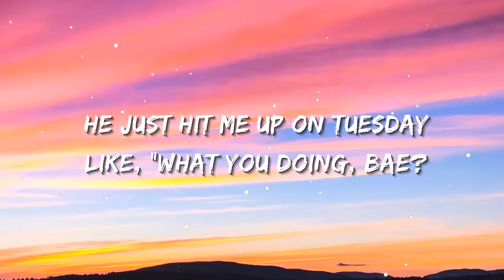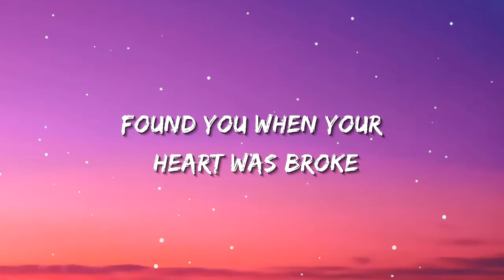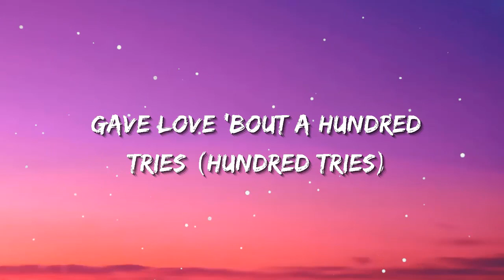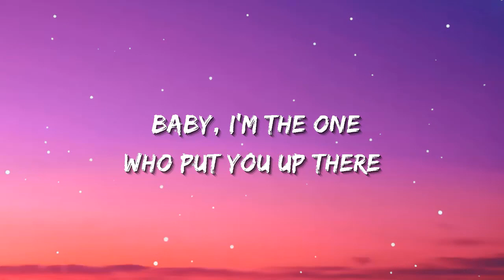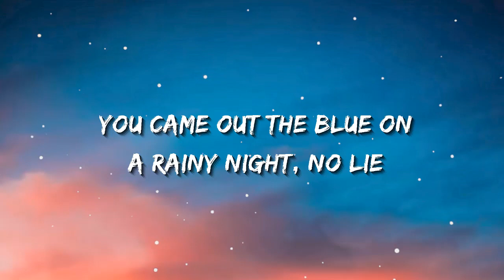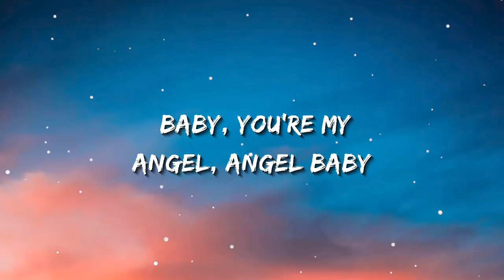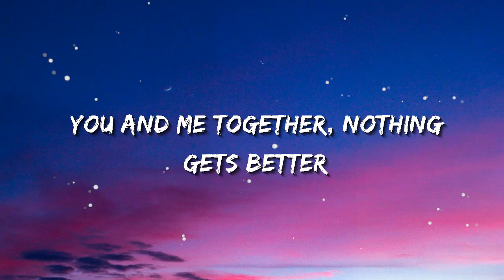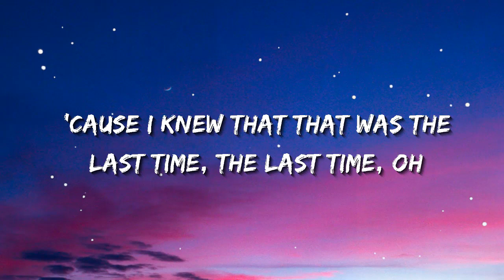Kali - Area Codes | Sia, Ed Sheeran, CKay (Lyrics)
(Lyrics):
[Intro]
Yeah, yeah (28Shit)
Kali
You know I love me a motherfuckin' trick (Yeah)

[Chorus]
I got hoes (Might just be your nigga)

[Verse 2]
Got a nigga, yeah, he from the trap (Ooh)
What nigga I gotta put up in the dirt
This nigga swear that he El Chapo
I'ma get to this money, it's fuck these niggas
That's forever the motto (Fuck 'em)